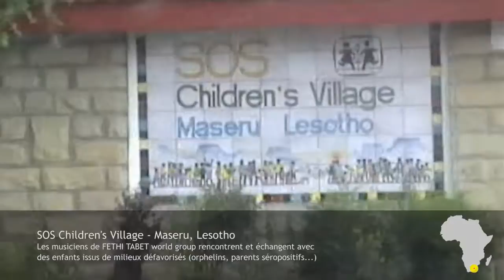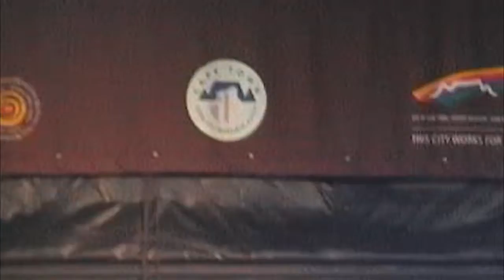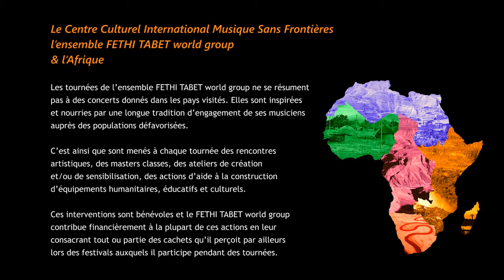Le Centre Culturel International Musique Sans Frontières, FETHI TABET world group et l'Afrique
Les tournées de l’ensemble FETHI TABET world group ne se résument pas à des concerts donnés dans les pays visités. Elles sont inspirées et nourries par une longue tradition d’engagement de ses musiciens auprès des populations défavorisées.
C’est ainsi que sont menés à chaque tournée des rencontres artistiques, des masters classes, des ateliers de création et/ou de sensibilisation, des actions d’aide à la construction d’équipements humanitaires, éducatifs et culturels.
Ces interventions sont bénévoles et le FETHI TABET world group contribue financièrement à la plupart de ces actions en leur consacrant tout ou partie des cachets qu’il perçoit par ailleurs lors des festivals auxquels il participe pendant des tournées.